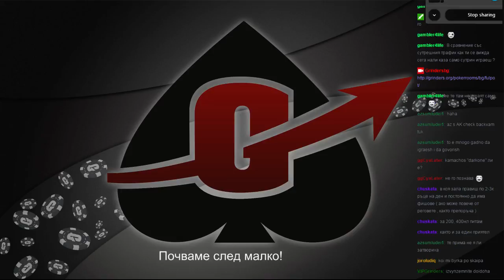Grinders TV Stream с Деан Дечев - част 3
Grinders TV Stream с Деан Дечев